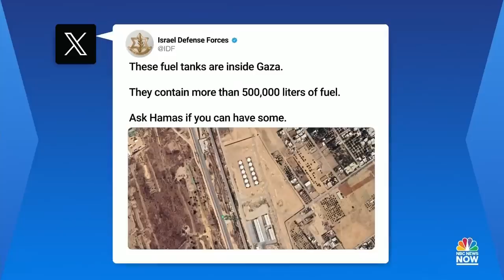‘This is increasingly becoming a children’s crisis’ in Gaza: UNICEF spokesperson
Ricardo Pires, spokesperson for UNICEF, joins Meet the Press NOW to detail the humanitarian crisis in Gaza, and how the lack of fuel access could halt the aid effort to Gazan residents.